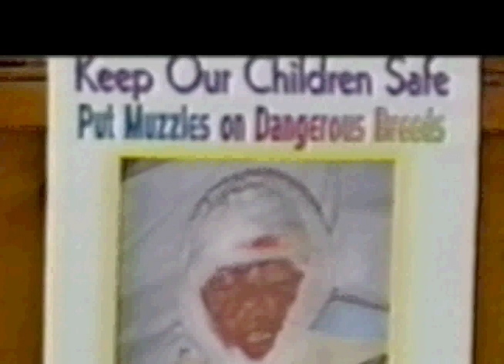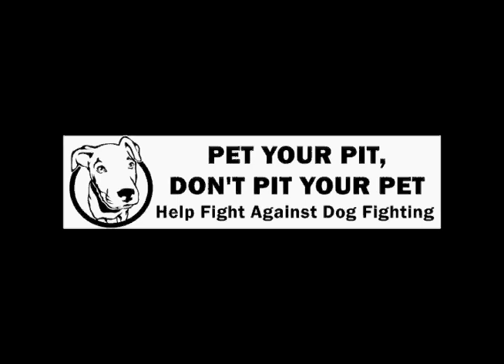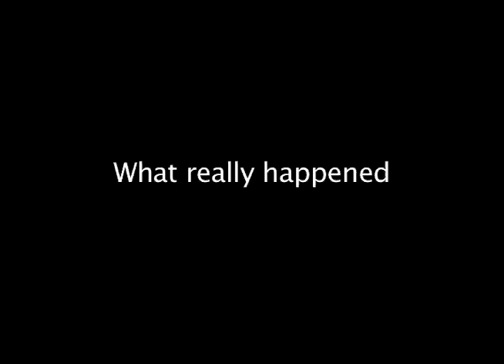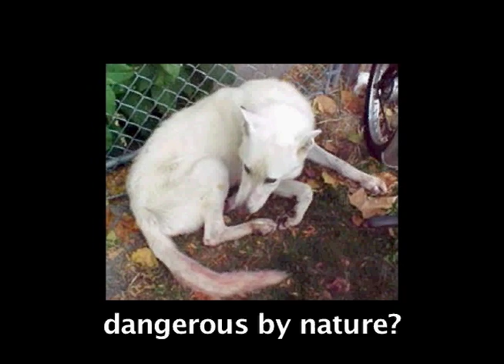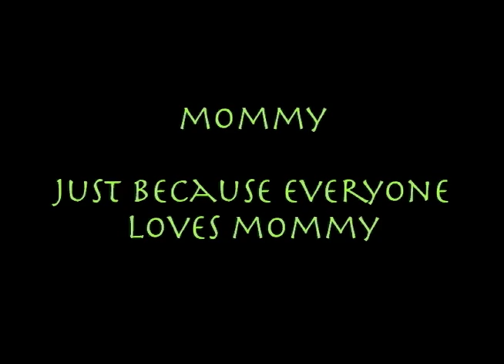Rottweilers and Other Dangerous Dogs - Part 2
PART 2 of BA Project to debunk stereotypes of certain dog breeds